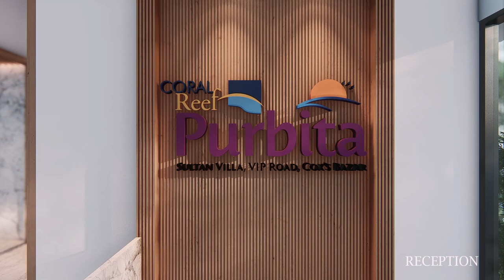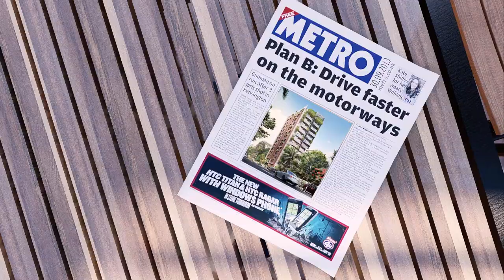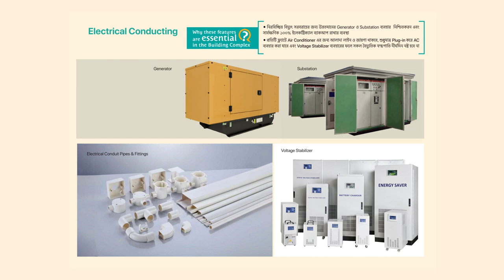Coral Reef Purbita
First Premium Community Apartment at the Beautiful Place in Cox’s Bazar. A Premium Apartment Project of Coral Reef Properties Ltd.

Premium Features:
• Luxury & Greenery apartment
• Rooftop Swimming pool
• Kids Swimming Pool
• GYM
• Children Play Zone
• Community Hall
• Library
• Open Air BBQ Corner
• Prayer Room